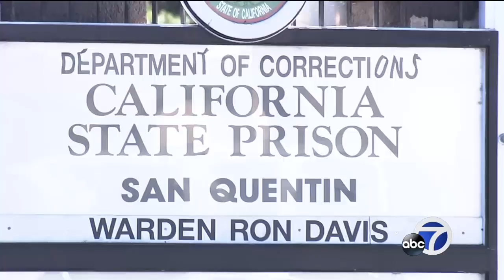California death row inmate freed; no retrial planned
Authorities say a man who spent nearly 25 years on California's death row for raping and killing a toddler before his conviction was overturned won't be retried. He was freed shortly before 4 p.m. Thursday afternoon.